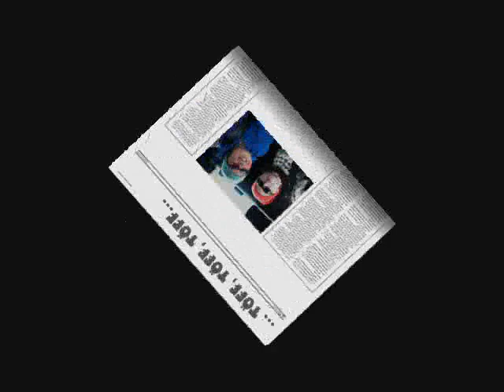Pæjumyndband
Stelpurnar okkar, Guðrún Helga Jónsdóttir